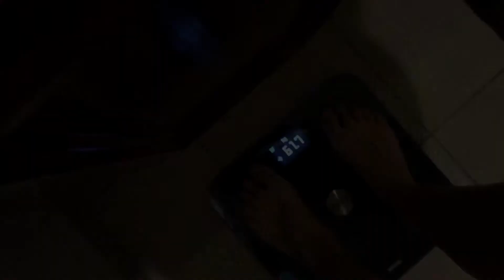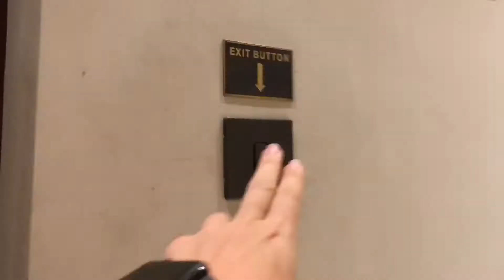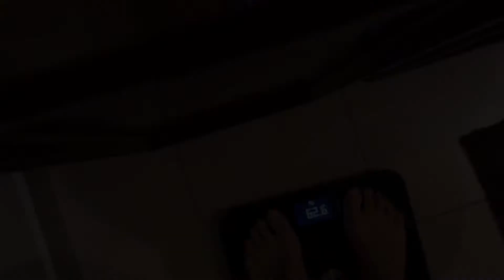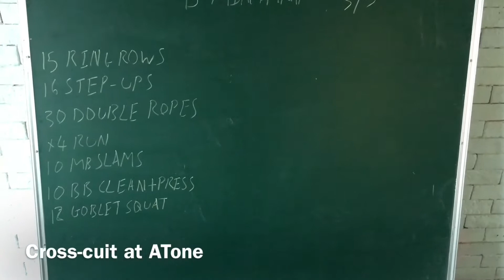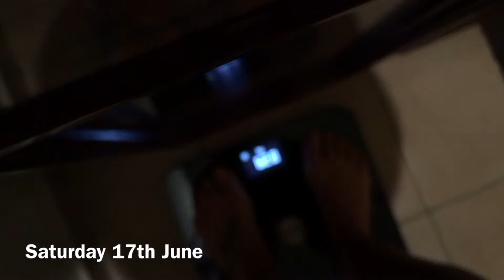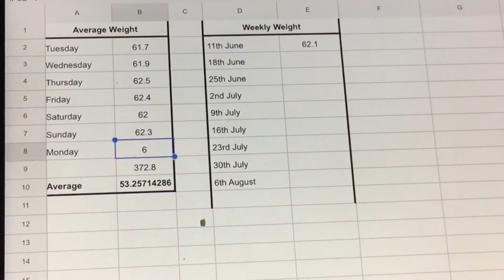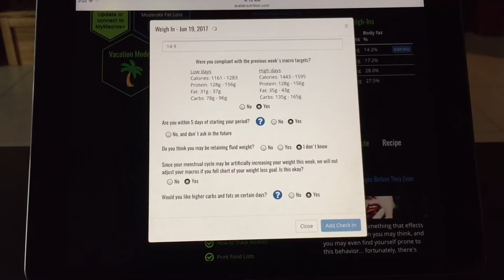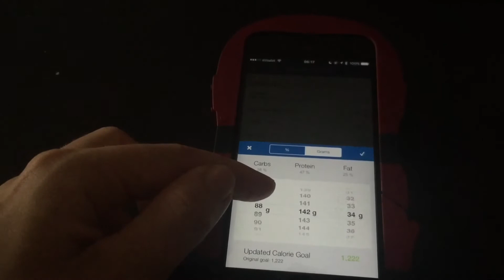7 Days in Exercise | Ibiza Prep - 7 Weeks Out | My 2017 Fitness Journey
Here's my week in exercise - I hope you enjoy! I use GuavaPass to get in my workouts along with the free gym at Dubai Sports World.